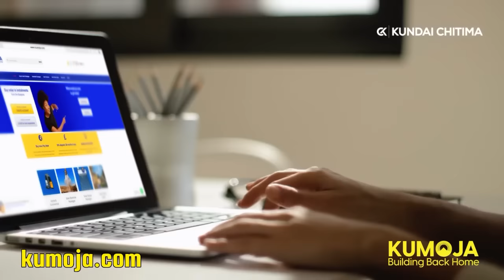How They Invented Their Own Internet Deep In RURAL Zimbabwe, Africa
To contact Mr Joesph Bishi call or app  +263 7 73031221

World Remit: (please send the confirmation message on this number to let me know because I am not getting World Remit alerts)

Feel free to suggest videos and places we can visit and show you guys

To buy Solar Systems in INSTALLMENTS from the Diaspora, got to kumoja.com

Contact Kumoja on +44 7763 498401

Follow Kumoja on socials: @kumoja

Thank you for all the support, I really appreciate you guys